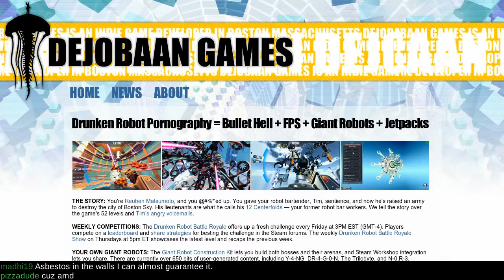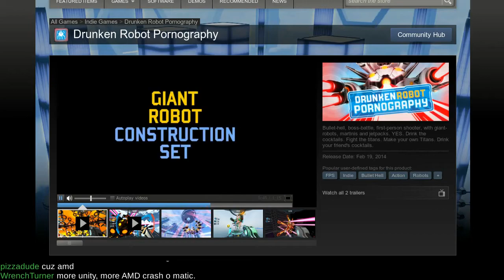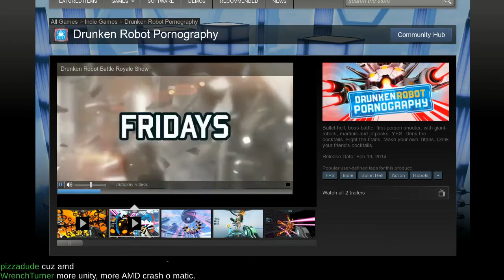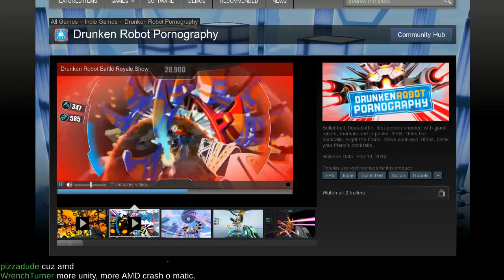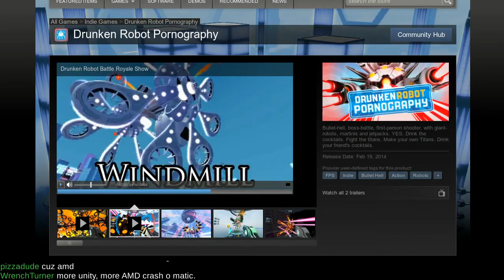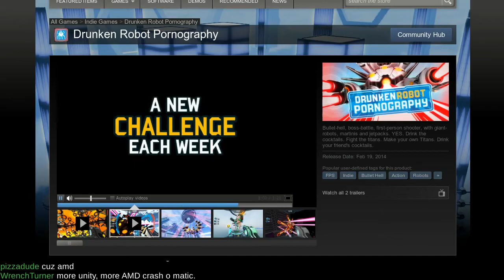L.G.C. |Reviews| — Drunken Robot Pornography (Linux)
This week your intrepid heroes have some drinks, watch a bit of pr0n, and molest a robot.

Game: Drunken Robot Pornography

Devel: Dejobaan Games

Engine: Unity

Price: $14.99/€10.99

Wazzat: Bullet-hell, boss-battle, first-person shooter, with giant-robots, martinis and jetpacks. YES. Drink the cocktails. Fight the titans. Make your own Titans. Drink your friend's cocktails.